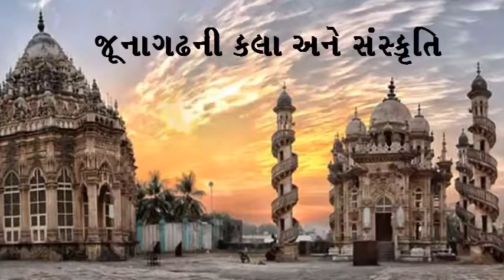અને સંસ્કૃતિ by : JKR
જુનાગઢની ક્લા અને સંસ્કૃતિ
by : JKR